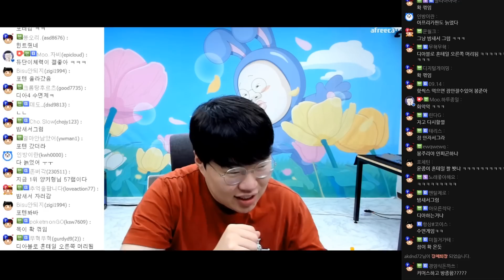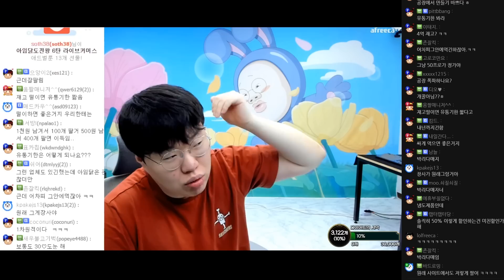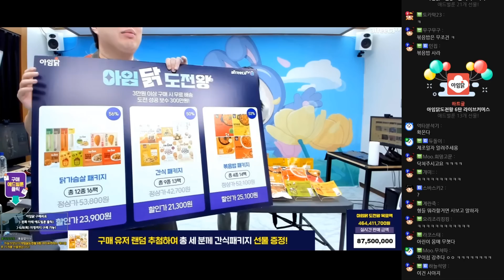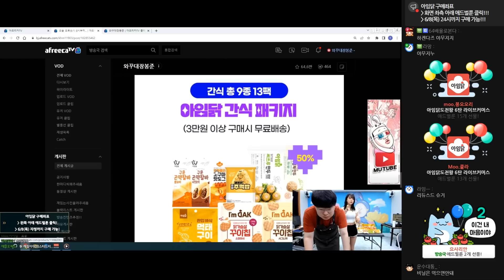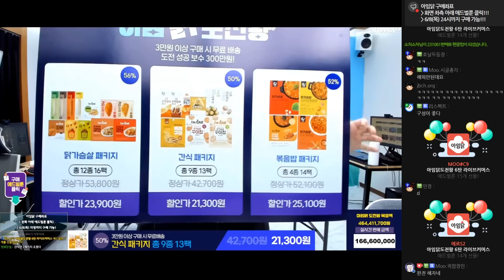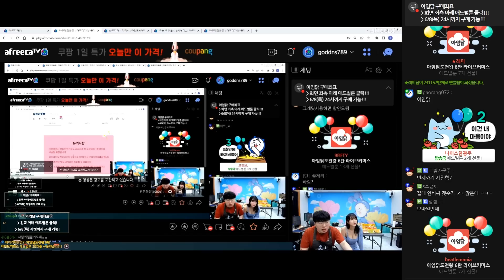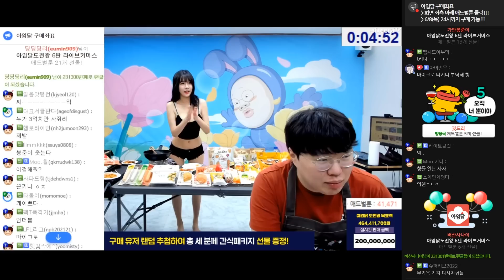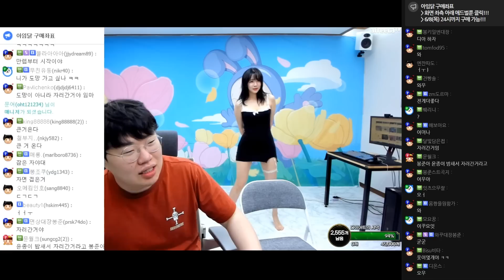처음 봤을 땐 그냥 귀여운 여동생이었는데…;;; 😳😳 [23.06.02 #3]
↓↓↓↓↓↓↓↓↓ 아임닭 구매 방법
에서 할인된 가격으로 구매하실 수 있습니다!! / 6/2(금) ~ 6/8(목)